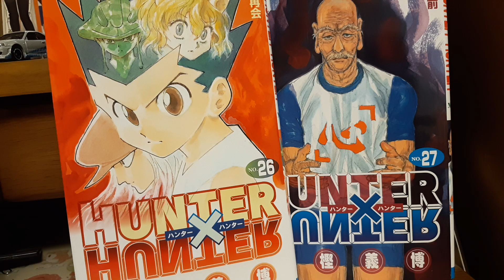【HUNTER×HUNTER】表裏一体 歌ってみた【ゆず】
HUNTER×HUNTER